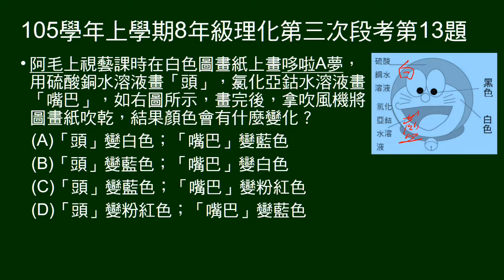105學年上8年級理化三段第13題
用硫酸銅水溶液、氯化亞鈷水溶液畫多啦A夢，問加熱吹乾後的顏色。